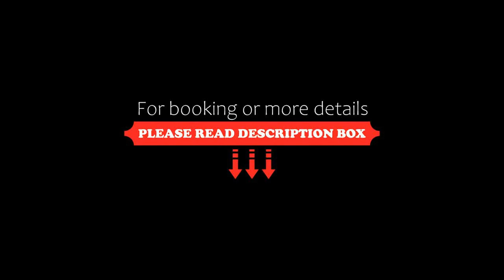The Hummingbird, Bocas del Toro, Panama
About Property:
The Hummingbird features a restaurant, outdoor swimming pool, a bar and garden in Bocas del Toro. The property is around a few steps from Bluff, 300 m from Bluff Beach and 3.6 km from Paunch. The accommodation provides room service, a concierge service and organising tours for guests.
Guest rooms at the hotel are equipped with a seating area. Each room has a private bathroom, a safety deposit box and free W...
Property Type: Hotel
Address: Playa Bluff Road, Bluff Beach, Bocas Del Toro, Bocas del Toro, Panama
Searching For
1. The Hummingbird - Bocas del Toro - Panama
2. The Hummingbird - Bocas del Toro - Panama Address
3. The Hummingbird - Bocas del Toro - Panama Rooms
4. The Hummingbird - Bocas del Toro - Panama Amenities
5. The Hummingbird - Bocas del Toro - Panama Offers and Deals
Audio Credit:
Track Title: Blank Slate
Artist: VYEN